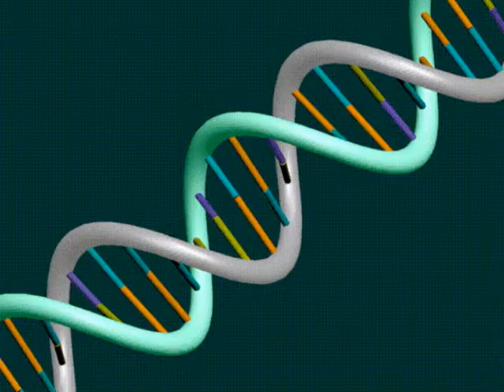"The Shroud" Novel Trailer 2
Book trailer for "The Shroud," a science-adventure novel by Steven Meloan and Michael Meloan.